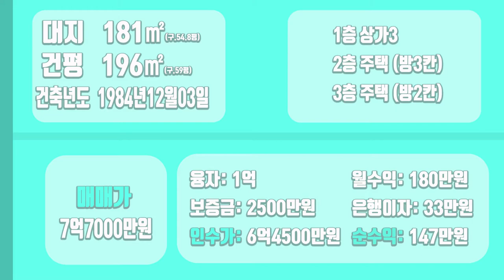[하팀장]대구상가주택매매 약3100세대 앞 상가주택, 7억대 살기좋고 투자도로 좋은 일석이조 입니다.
-거주도좋고 투자도좋고 부담은적고! 추천드릴수있는 매물입니다.

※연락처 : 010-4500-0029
※카카오톡 ID : 45000029 (검색)
※해당영상 매물번호:200622

▶소재지 : 대구광역시 달서구 송현동100-7
▷면적 : 대지 181㎡ / 연면적 196㎡

▶거래형태 : 매매
▷거래예정금액 :7억7천만원
▶중개대상물의 종류: 상가주택

▷사용승인일 : 1984년12월03일
▷주차대수 : -

▶방향[주 출입구 기준] :북
▷입주가능일 : 2022년06월23일이후 협의가능
▶방수[근린생활시설 미포함] / 욕실수 : 방 5개 / 욕실 3개

▷관리비[청소비용,승강기 유지비용 등] : 매월 약 200,000원 예상

◆대표:沈民貞
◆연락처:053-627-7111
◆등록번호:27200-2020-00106